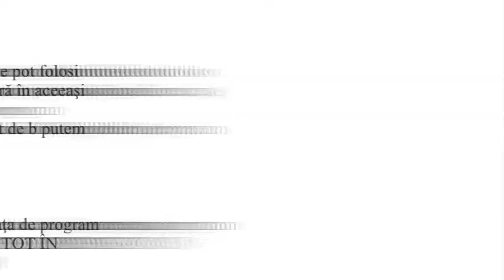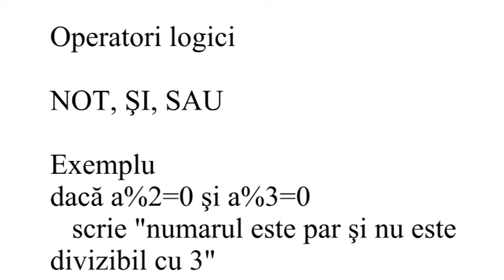Operatori Pseudocod Algoritmi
Operatori Pseudocod
Algoritmi